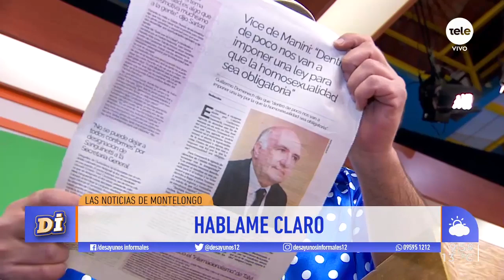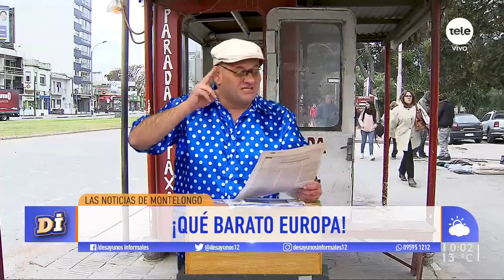¡Las noticias de Montelongo! / 27-8-2019